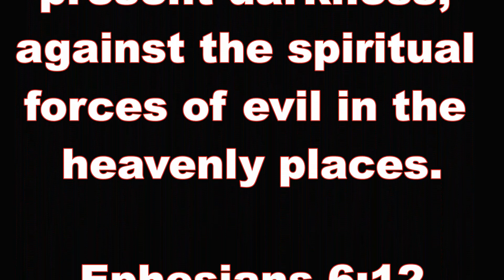RPT Intro Revised